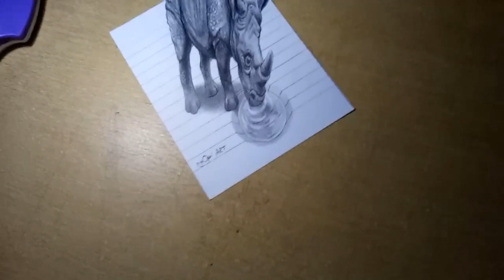how to drawing 3d Javan rhino | cara menggambar Badak Jawa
how to drawing 3d Javan rhino
cara menggambar Badak Jawa 3d ( gambar tiga dimensi )